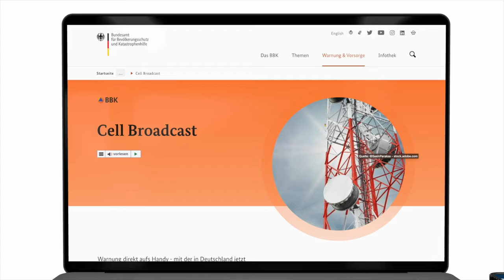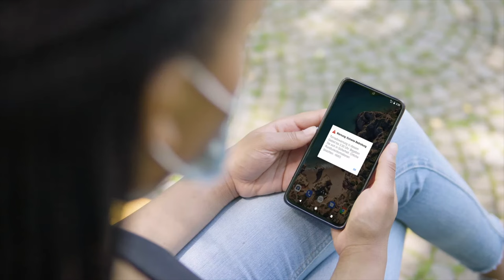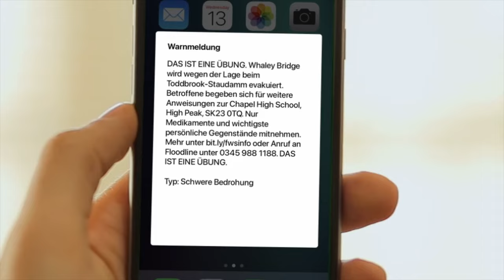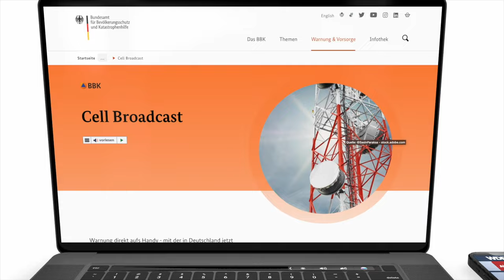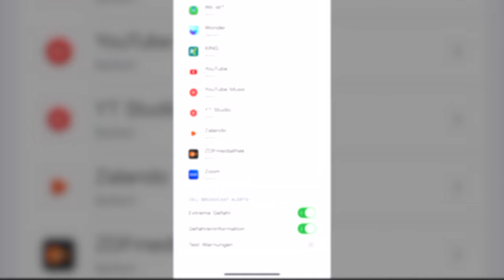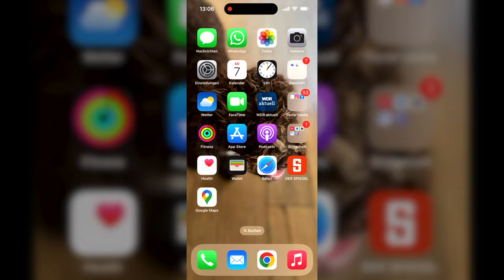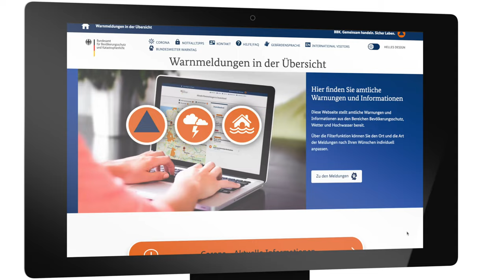Cell Broadcast: So werdet Ihr auch auf Eurem Handy gewarnt | Netzkenner Jörg Schieb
CHAPTER
0:00 Cell Broadcast
1:30 Was ist das?
05:10 So warnen Behörden
8:00 Wie empfange ich Warnungen?
9:40 Welche Handys und Modelle
12:20 Warnungen abschalten
14:10 Fake-Warnungen drohen
16:05 Politik zu spät